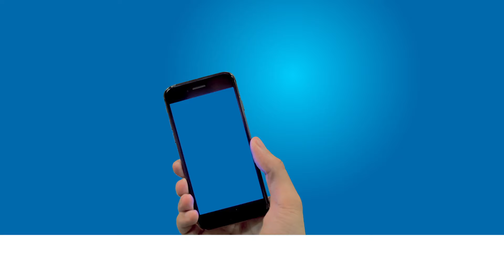XBUS | Mobilidade a pedido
Faz uma viagem à tua medida com o XBUS! Escolhe um local para te irmos buscar e vamos ter contigo. Apanha o autocarro para o destino que escolheste. Descarrega a App XBUS para Android ou iOS